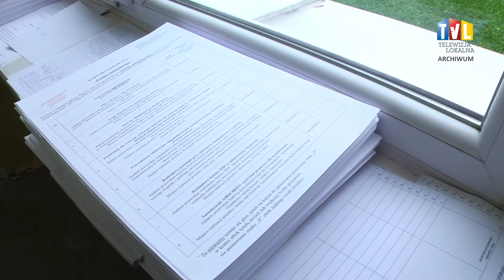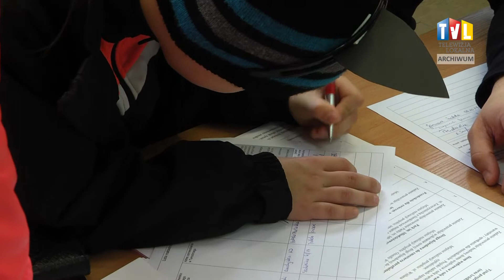2020.09.11 - PO WERYFIKACJI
42 projekty wpłynęły do tarnobrzeskiego magistratu w ramach VIII edycji Budżetu Obywatelskiego na 2021 rok.  Nad tymi zweryfikowanymi pozytywnie mieszkańcy będą mogli głosować w październiku.